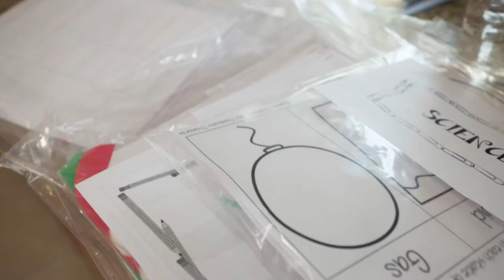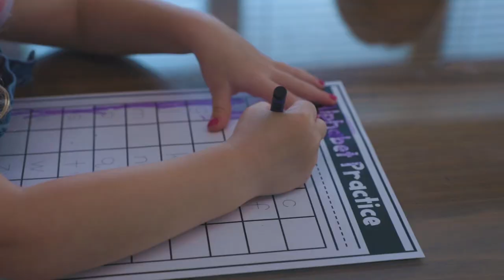Dad Attempts Homeschooling Quintuplets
This is another video in our series of content that was given to the network during our early times in Lock down.  It gives a little glimpse into what life was like for us on a daily basis.
Parker Kate)!